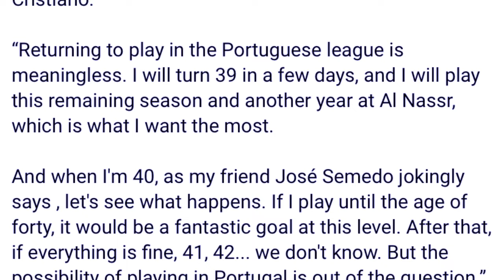kyndit ka pyrthei ba pynpaw u ronaldo ba um lehkai shuh na portugal sep ei lut peit na kaei kadaw